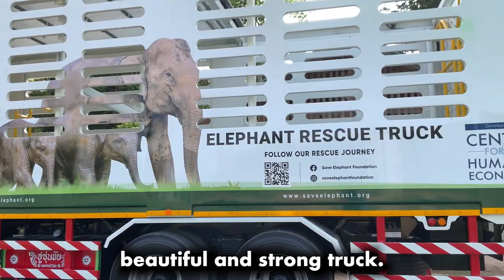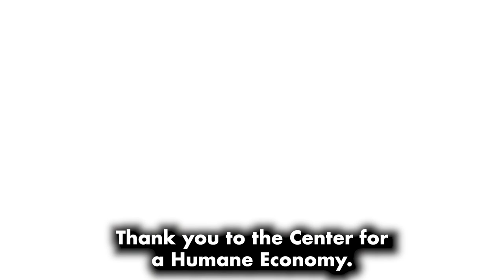Our New Elephant Rescue Truck Hits the Ground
The Center for a Humane Economy, a sister organization of Animal Wellness Action, recently purchased and helped oversee the build-out of a new rescue truck for elephants in Thailand. Here, director Saengduean "Lek" Chailert talks about how the vehicle is being used at Save Elephant Foundation.

In the 1990’s, Lek started rescuing injured, neglected, and elderly elephants, and in 2003 was able to establish a sanctuary for them in the beautiful Mae Taeng valley, near Chiang Mai, in Northern Thailand. Today, the park is home to over 100 elephants who are able to live within family herds and develop close friendships with each other. Elephants at the park are not required to work, do not perform tricks, and are not ridden, but instead, are allowed to live a more natural life.